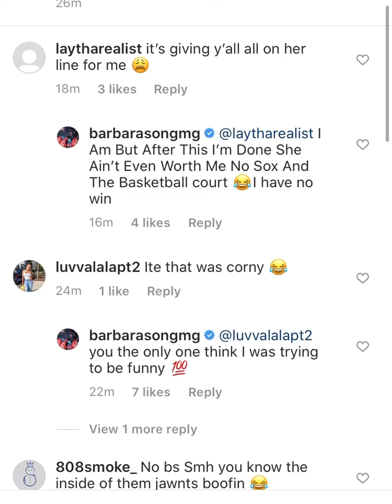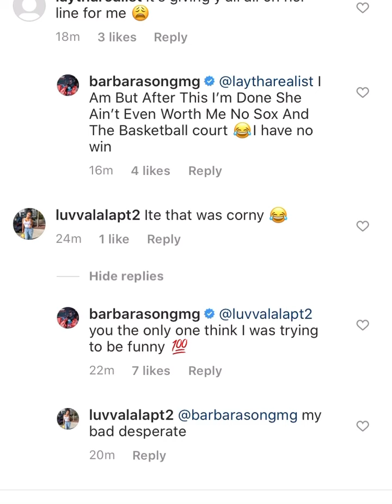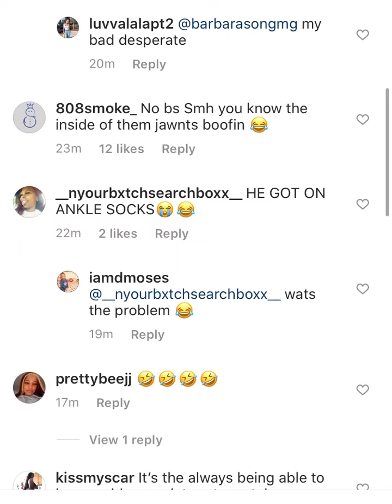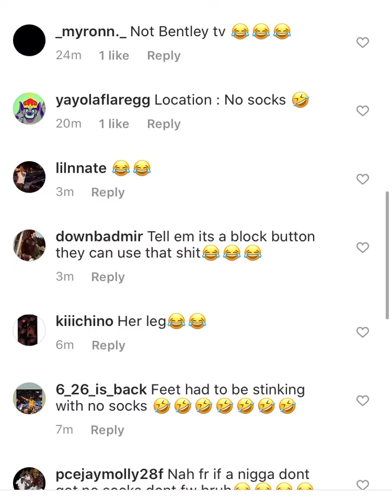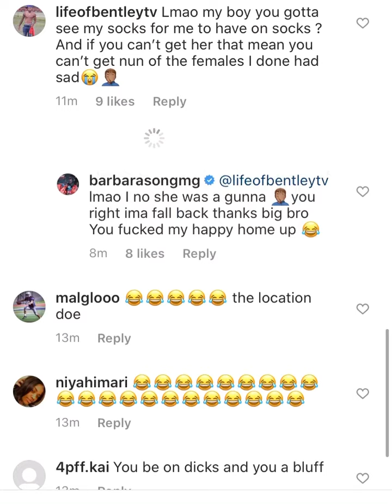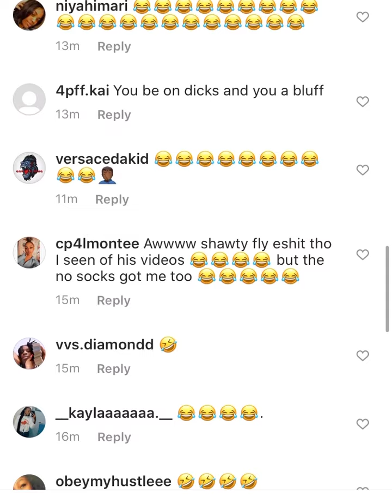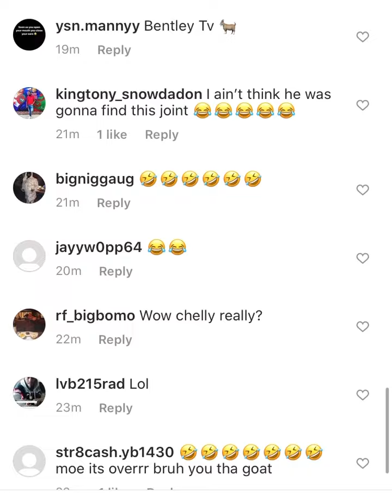Ant Glizzy vs Chellay